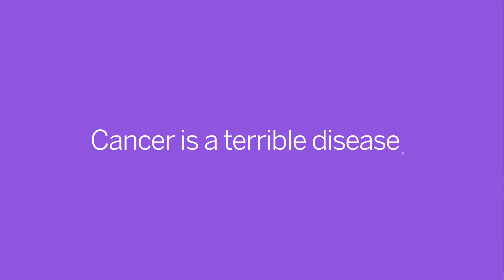The Catalysts: Season Two - The Science of Cancer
Season two of the Catalysts picks up where Season one left off: expert insight from researchers at the Schulich School of Medicine & Dentistry, with a focus on the Science of Cancer. Listen for diverse perspectives on the breakthroughs, challenges, and evolving questions shaping today’s cancer science.

The Catalysts is a medical science and discovery podcast that translates advanced research into accessible conversations for curious minds. The show blends expert insight with engaging stories, and connects world-class research with the people who benefit most from scientific advancement.

The Catalysts is produced by Schulich School of Medicine & Dentistry in association with the J. Allyn Taylor International Prize in Medicine — one of Canada's most prestigious medical research prizes.